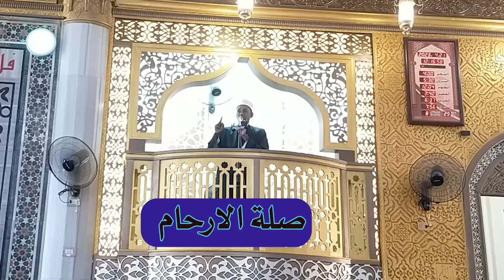صلة الارحام خطبة الجمعة للشيخ محمد بهلول اهمية صلة الارحام